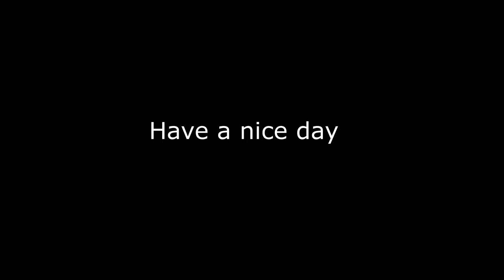Sunrise in jeju island.